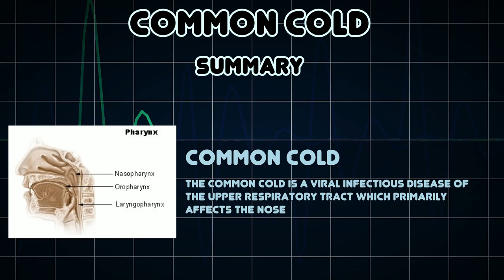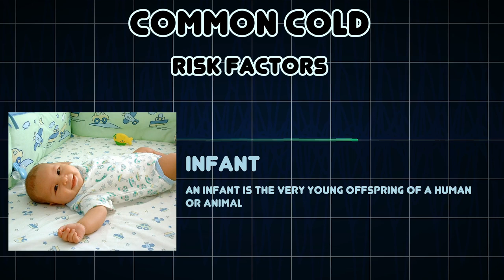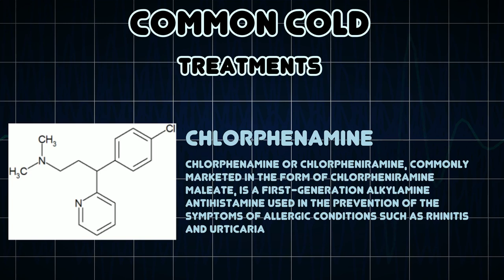Common cold (Medical Condition)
Symptoms, risk factors and treatments of Common cold (Medical Condition)

The common cold is a viral infectious disease of the upper respiratory tract which primarily affects the nose